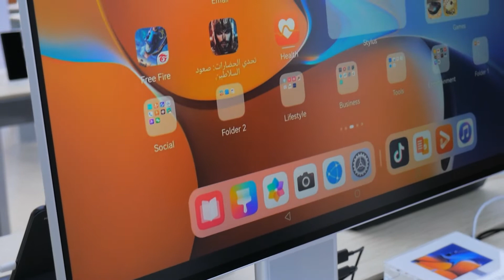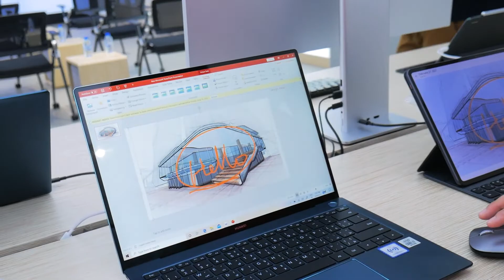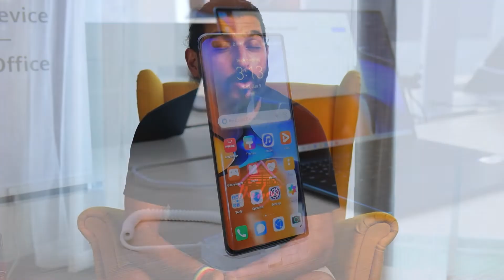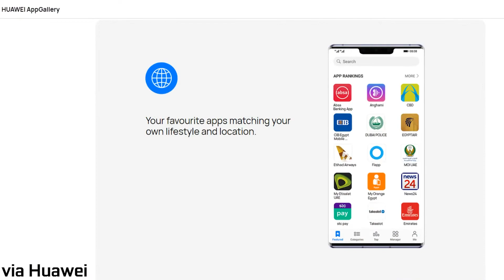Huawei Harmony OS 2.0 First Look: More Than an Apple iPadOS Competitor (UAE)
Huawei's Harmony OS 2.0 is a development that has the potential to become a leading software for cross-collaborating between various hardware devices. Having checked out some of the Super Device lineup including the 12.6-inch MatePad Pro, Daanesh and I break down why the operating system is something to look out for in the future.

0:00 Introduction
0:29 Harmony OS 2.0 Super Device Event
0:45 Harmony OS 2.0 Convenience Features
1:39 Potential of Harmony OS 2.0
3:42 Future of Harmony OS 2.0
4:05 Conclusion

Video by Vaibhav Pradip